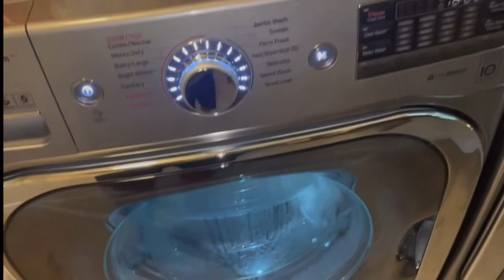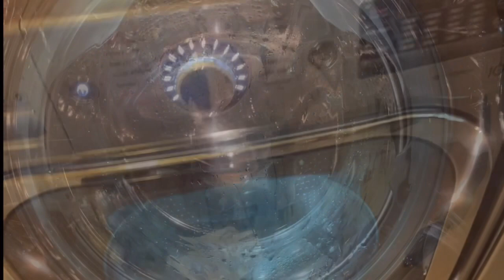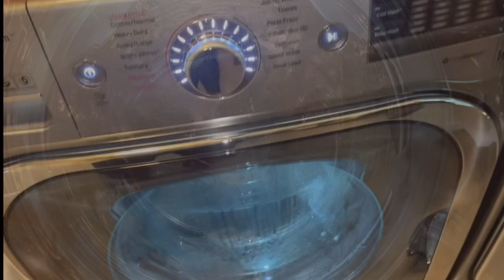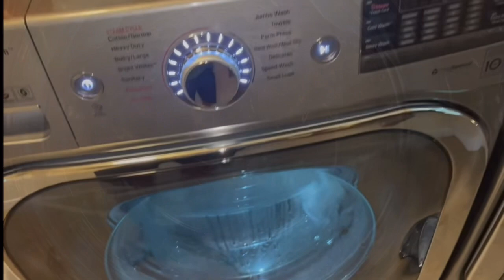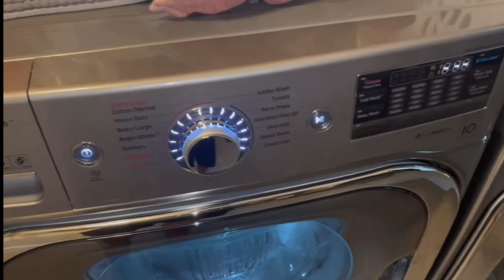L.G. Washing Machine Song Tune 🎶 & Chime 🎶, 30 Min LOOP! Washer and Dryer. Samsung Whirlpool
LG Washing Machine Song Only.
This video is the LG washing chime song only. It is similar to the Whirlpool, Samsung and Maytag.